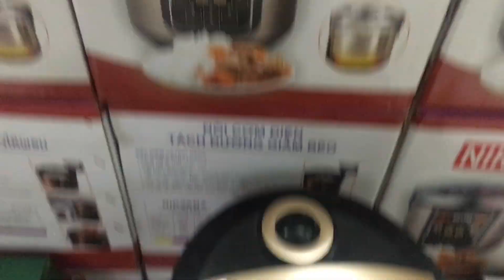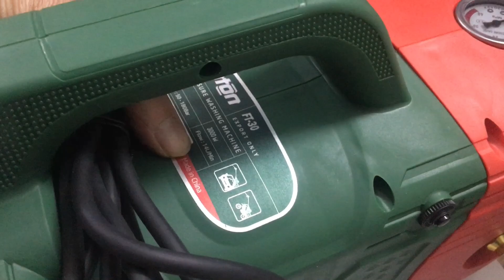SIÊU KM KHỦNG VỚI MÁY RỬA XE FANTON-FT30 CHỈ DUY NHẤT 10 XUẤT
2TR3 BAO SHIP TOÀN QUỐC TẶNG KÈM NỒI CƠM ĐA NĂNG TÁCH ĐƯỜNG THÁI LAN NIRVANA TRỊ GIÁ 1TR500K
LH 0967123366